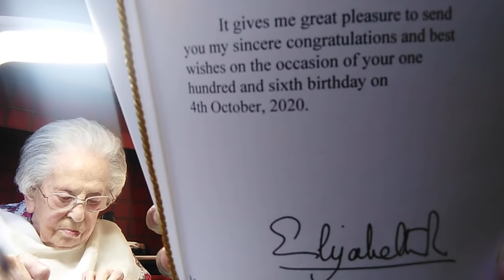107 years old playing scrabble